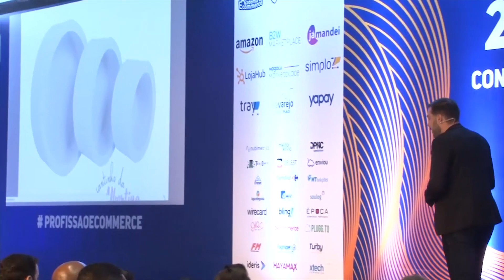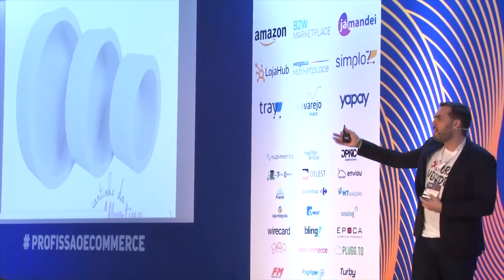Por que o faixa preta vende mais caro o seu produto?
💚 Conheça minha Escola: Efeito Empreendedor - especializada em vendas nos maiores marketplaces do Brasil, Consultoria Platinum & Influencer Oficial Mercado Livre. Um EAD completo do zero ao avançado

💡 SAIBA MAIS:

👨‍💻 Me siga no Instagram: @alexmoro.efeito

📢 Quem somos: Efeito Empreendedor é a maior escola especializada em vendas dentro dos maiores marketplaces do Brasil. Criada em 2017 por Alex Moro, CEO e especialista em e-commerce, Influencer Oficial e Consultor Certificado Pltatinum do Mercado Livre, Embaixador da Americanas Marketplace e Parceiro Oficial Amazon, temos como objetivo transformar pessoas comuns em verdadeiros empreendedores de sucesso, assim como os mais de 20 mil alunos que já passaram por nós, seja você uma pessoa física ou empresário que deseja iniciar ou expandir o seu negócio online através dos marketplaces.

Aqui no canal, tornamos nosso conteúdo ainda mais acessível a você, que busca conhecimento de verdade para construir um negócio sólido e lucrativo.
Do zero ao avançado, você aprende como conquistar o seu lugar no mercado, através de técnicas de vendas, sacadas de empreendedorismo, gestão e muito mais. Afinal, "Não tem como dar errado pra quem faz até dar certo!”

⚙️ SERVIÇOS QUE EU UTILIZO E INDICO

⚙️ Bling - Faço a gestão do meu estoque, financeiro e fiscal - Cupom alexmoro 4 meses grátis entre pelo link com desconto aplicado

⚙️ Sellerbox – Ferramenta que uso para encontrar novos produtos que vendem todo dia no Mercado Livre - Chame no CHAT e diga que veio pelo ALEX MORO para receber benefícios

 Quando você já está no jogo do marketplace, isso fica cada vez mais claro. Quando se tem um preço baixo, a tendencia é vender mais, porém você atrai clientes "problemáticos" que só buscam preço e não o valor da empresa!